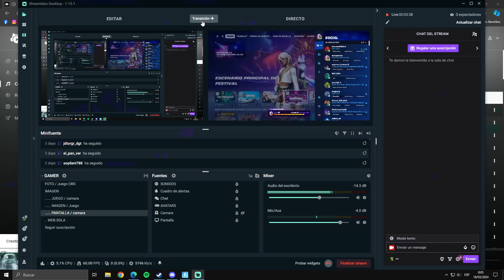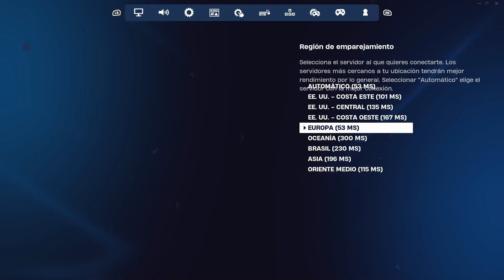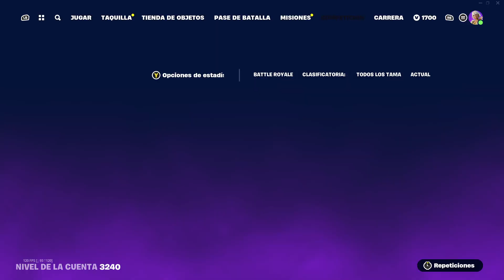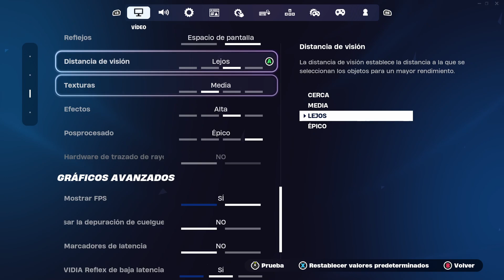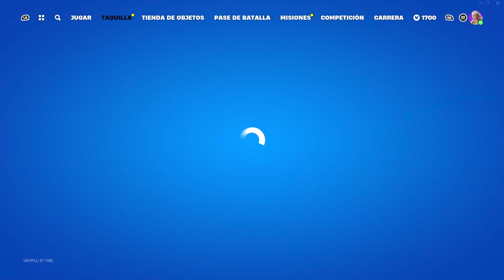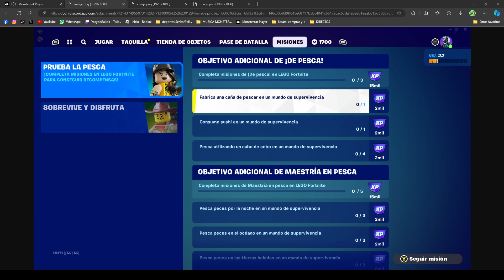Fortnite | Squad | Lego-Fortnite Exploracion D1.1 * Preserie Yosy SERIOUS* | 3/24